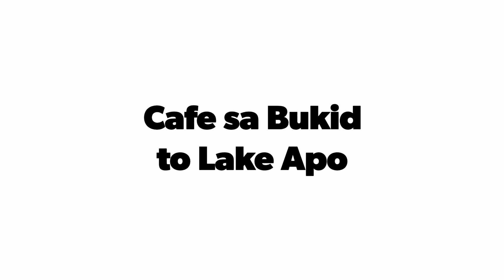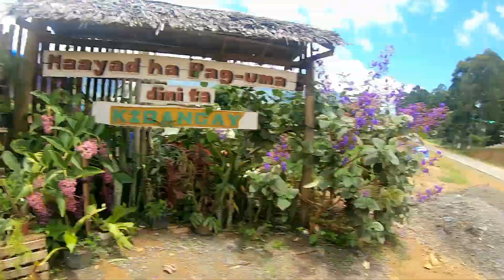Cafe sa Bukid & Lake Apo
Palayo sa syudad nga toxic daghan virus..hahahaha
Team Standard Insurance Walwal.